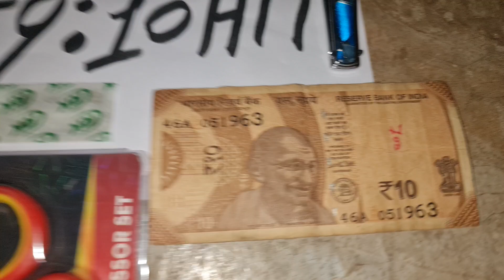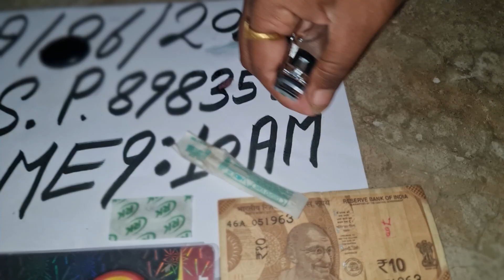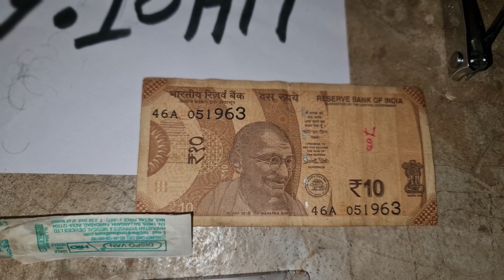ORIGINAL SULEMANI STONE 9579743979 call me